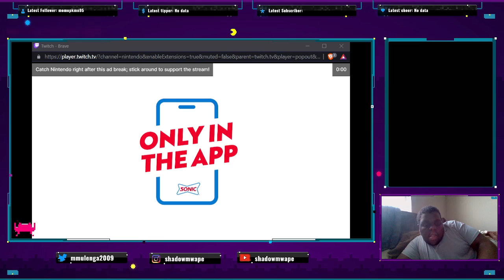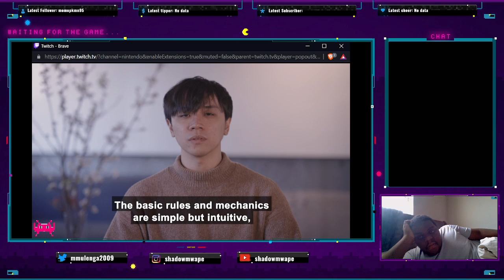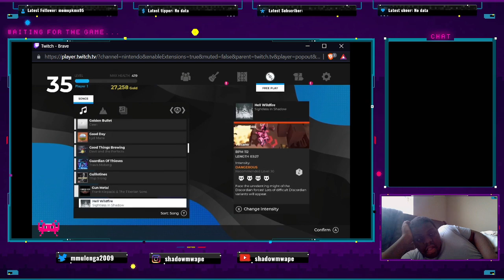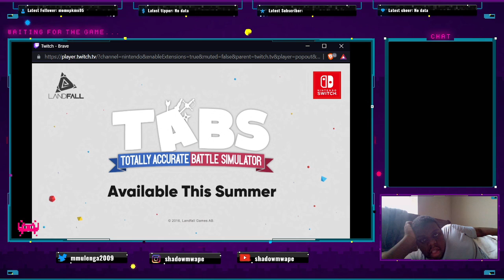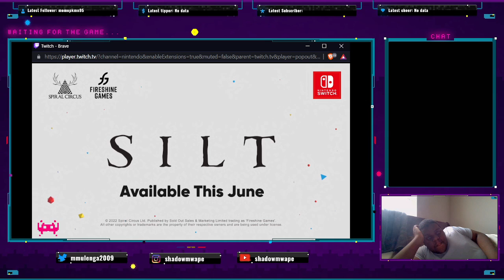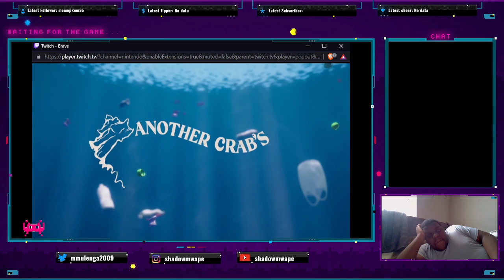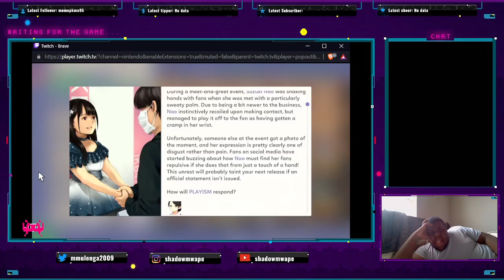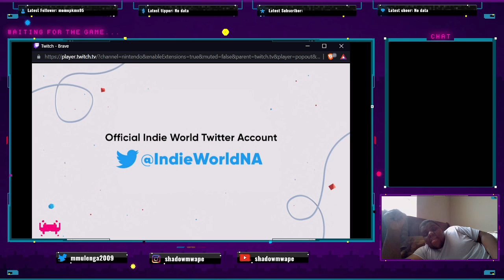Before I Did Title's | Cris Tales Part 1 + Nindies Direct 5/11 Reaction